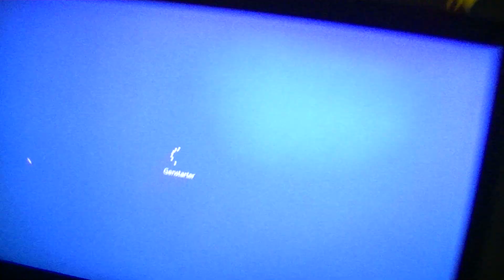MongoTV_4077 - Mongo Games - Part 153 - The Long Drive - DAY 8 - 851 KM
PART 153 - Part 143 to part 153 is same game session. NOTES : MERRY CHRISTMAS 2019 ! Is Christmas morning and i like keep on my life as normal, so i just keep on driving :-)